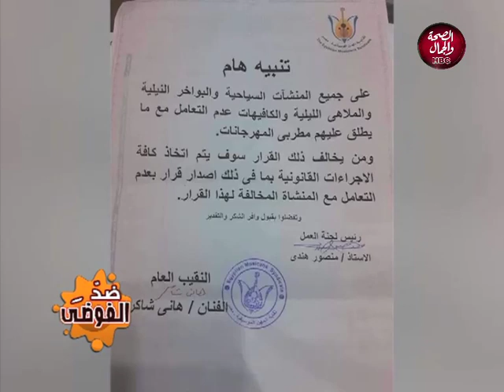ضد الفوضي | الفن رسالة هادفة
تقديم | المستشار / وائل ابو شوشة